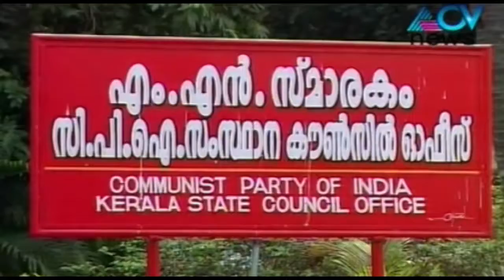CPI may field Bennet Abraham from Thiruvananthapuram seat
Communist Party of India(CPI) is likely to field Bennet Abraham from the Thiruvananthapuram Lok Sabha seat.